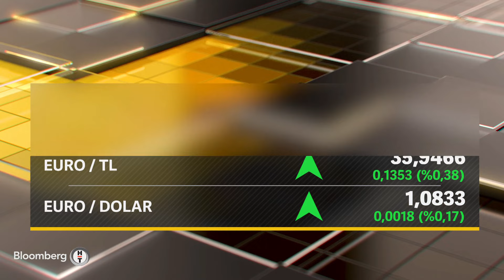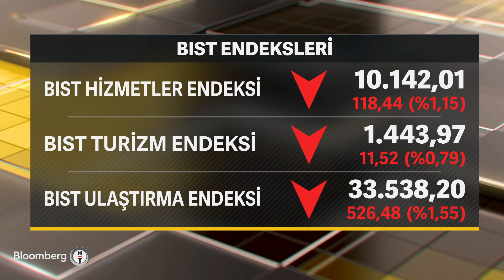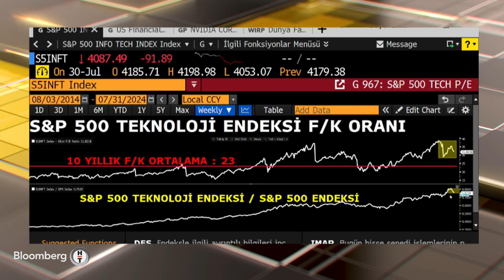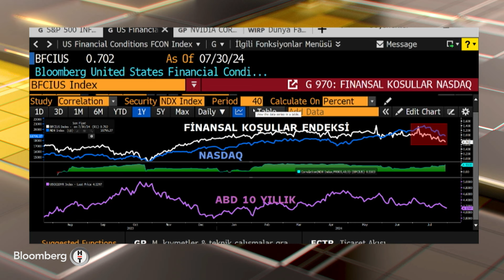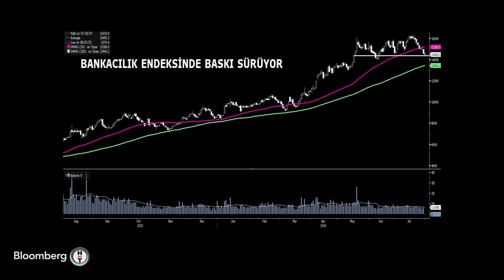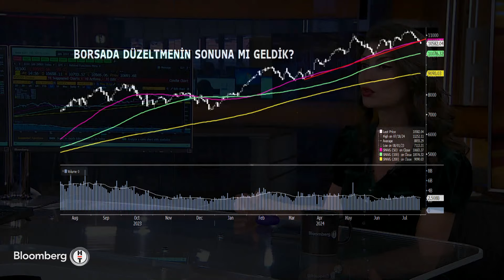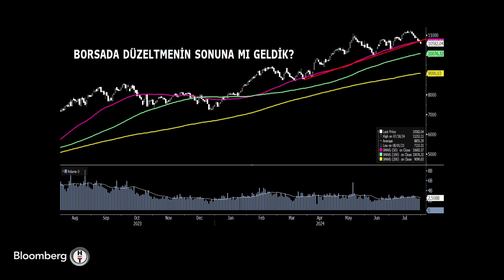Seans Notları - Küresel Piyasalarda Satış Baskısı | 31 Temmuz 2024